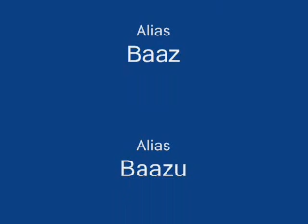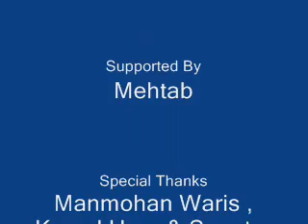Shahbaz Turned one year old, I am trying to connect all of his steps through this video..